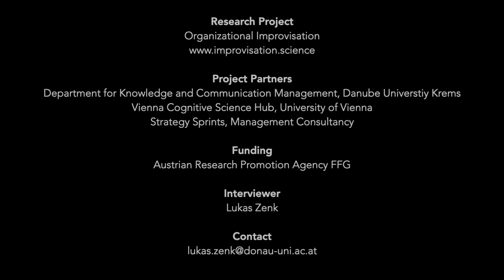Music&Organizations. Improvisation.Science:Interview with Wolfgang Stark, Lutz Hempel, Christof Zürn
Online Interview, May 28, 2020
Project Partners
- Danube University Krems, Department for Knowledge and Communication Management
- University of Vienna, Vienna Cognitive Science Hub